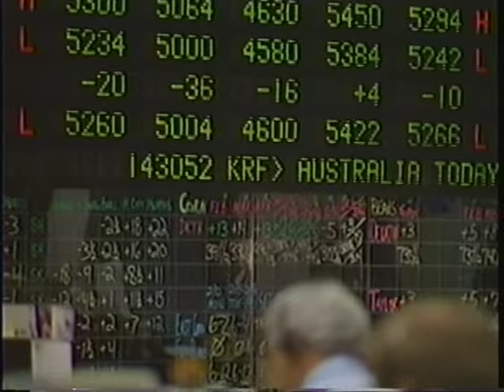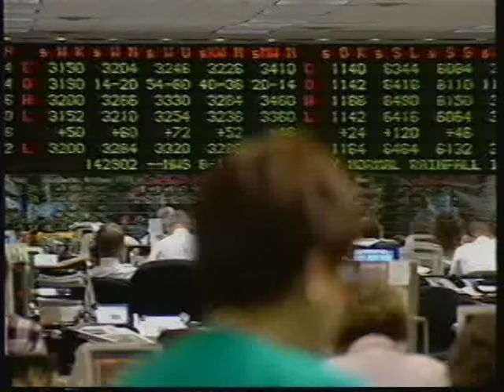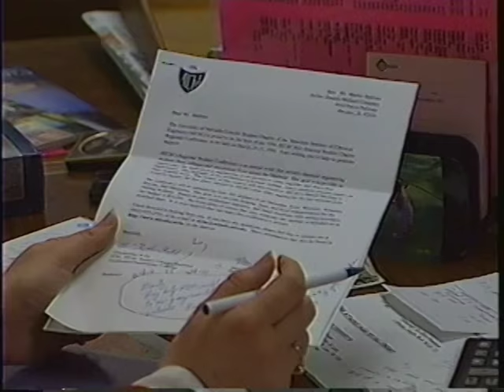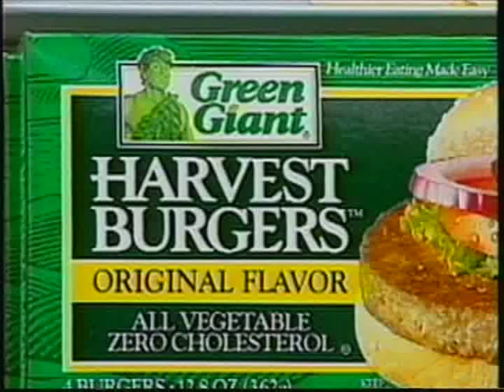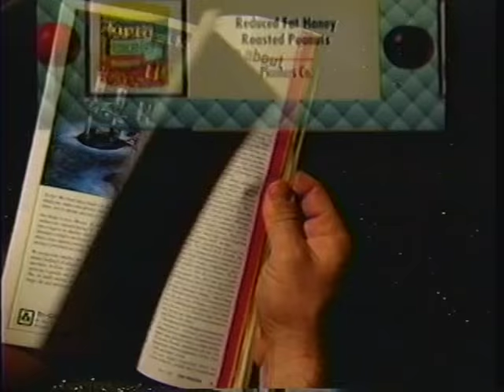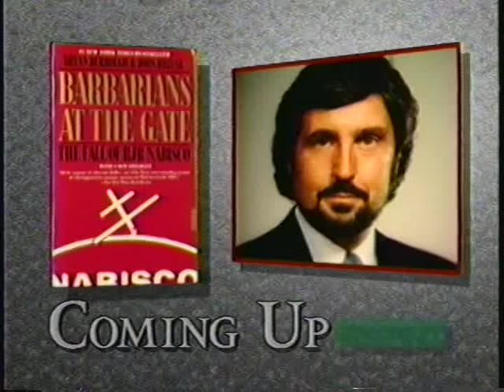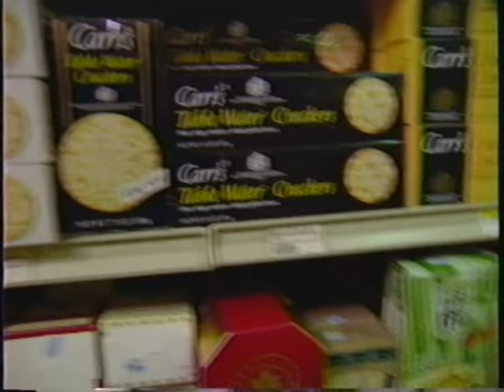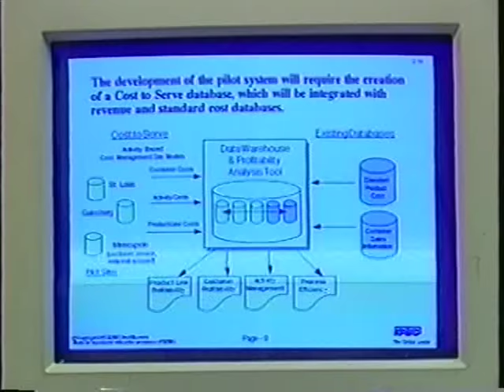Food and Beverage America